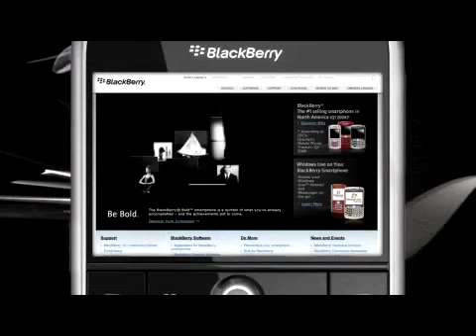ML 51194167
Video Migrado